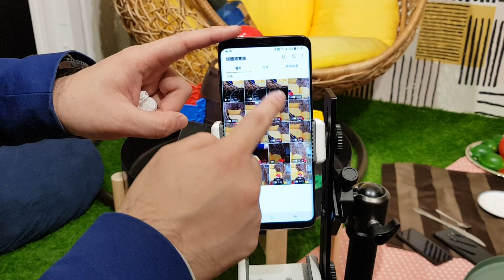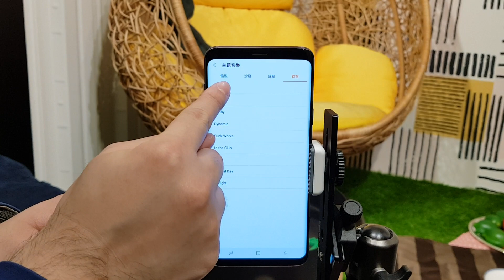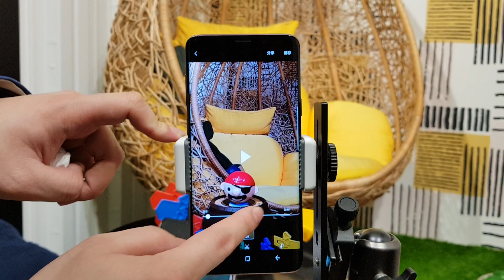Galaxy S9 超級慢動作 Super Slow mo